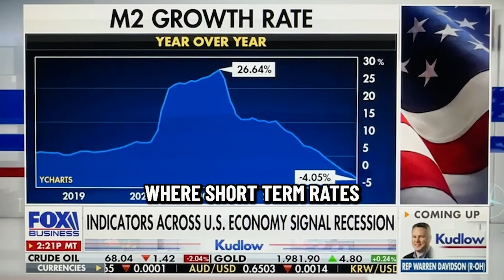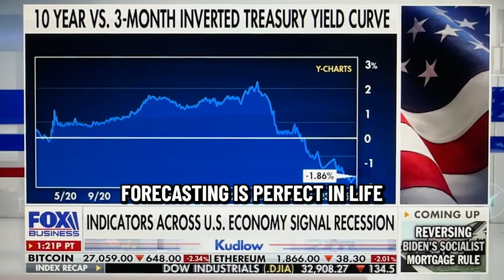On with my old friend @larry_kudlow breaking down some macro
Jon Najarian updates  each morning in 60 seconds you need to know before you go!